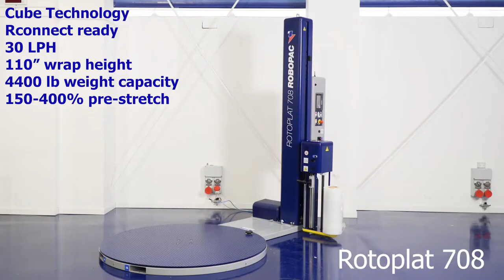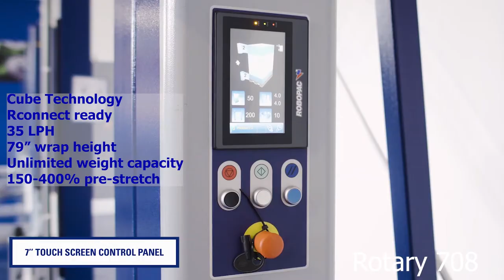Robopac USA Semi Automatic Stretch Wrappers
Robopac USA’s semi-automatic stretch wrap machines are the perfect option for operations with minimal throughput or rotating product lines. These machines offer portability, adaptability, and space-saving benefits. Our models include horizontal and vertical configurations, and each machine offers its own unique advantages.
Review our semi-automatic packaging equipment below to learn more about each machine. Whether your priority is speed, load size, or machine size, you can find a model that meets the needs of your operation. We also have a comprehensive parts and service department to help keep your machine running.

If you’re looking for a machine that can handle large-scale packaging runs, check out our automatic equipment.